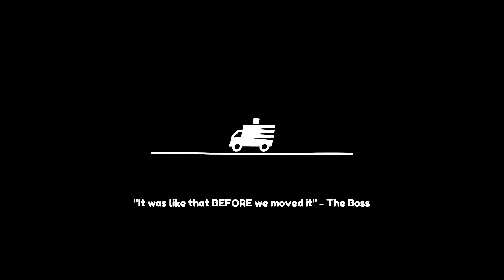Moving Out - The Jam in Space in 3.05s